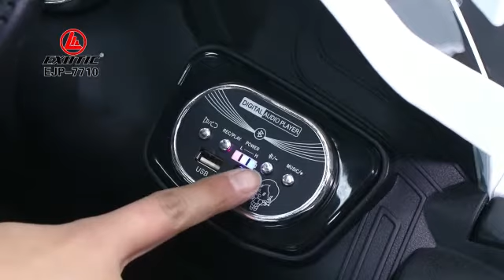mainan mobil aki EJP 7710 exotic toys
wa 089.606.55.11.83